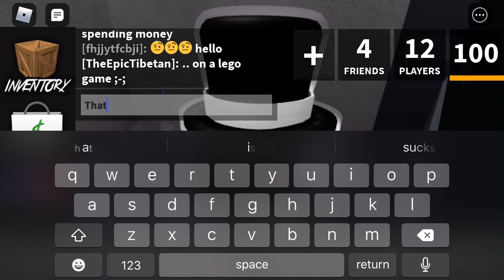Attempt to unbox a godly in MM2